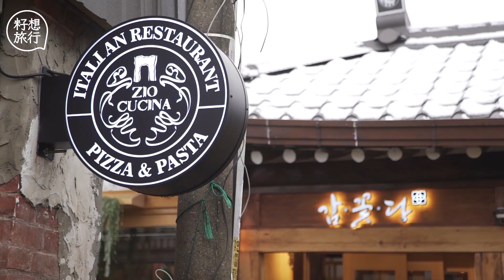【賀年糕點】新式年糕大鬥伏 奶黃珍珠年糕粒珍珠有冇咬口？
每逢農曆年，市面上除了傳統年糕，還會推出各款新式年糕，不少光看名字根本難以判斷是否美味。今次記者自告奮勇，精選了四款新派、少見味道的賀年年糕，並邀請同事們試食，看看哪一款是伏中之伏。